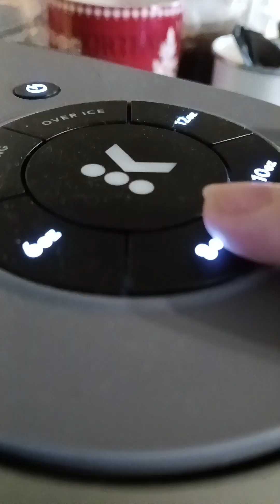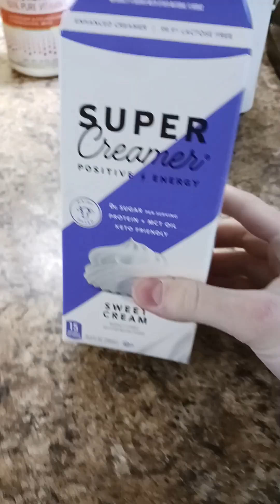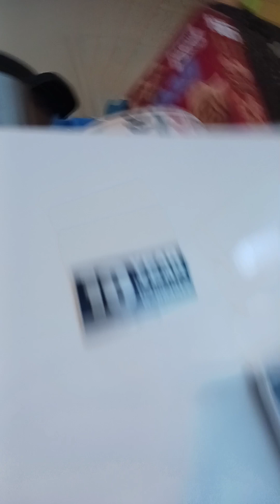ASMR My Winter Morning Routine!😊❄️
In this video I will be showing you guys my lovely winter morning routine!